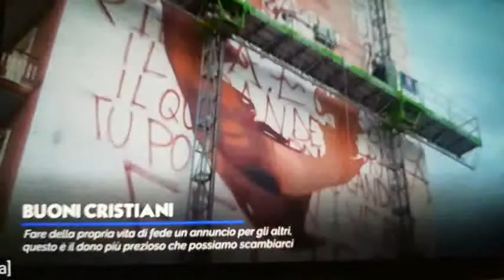murales a Foggia con Maxi Don Bosco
strenna rettor Maggiore salesiani 2020